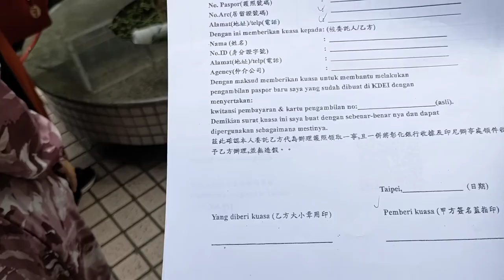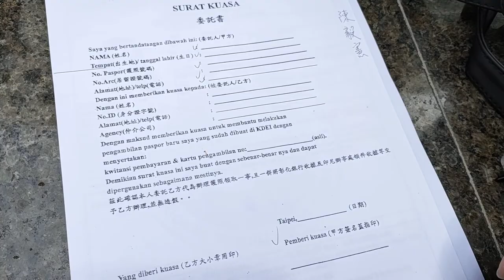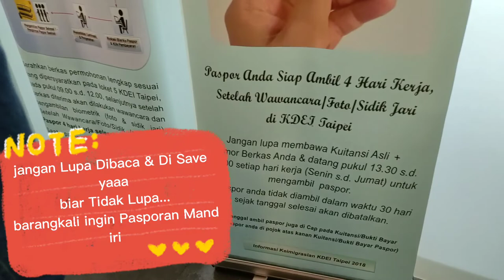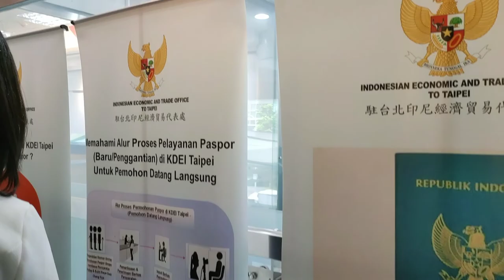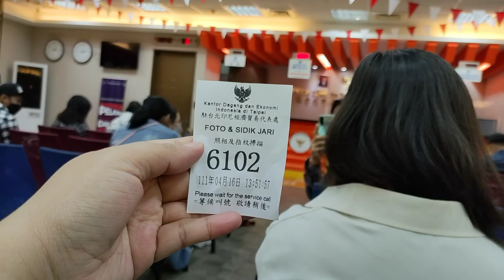Suasana di dalam Gedung KDEI